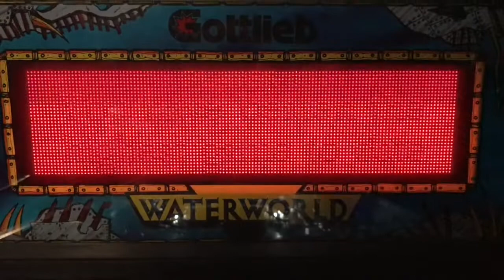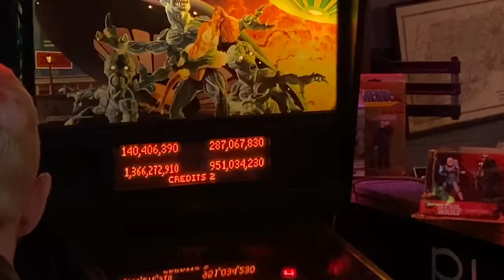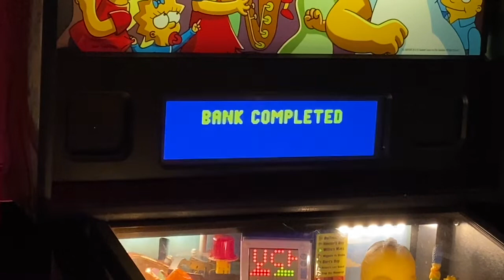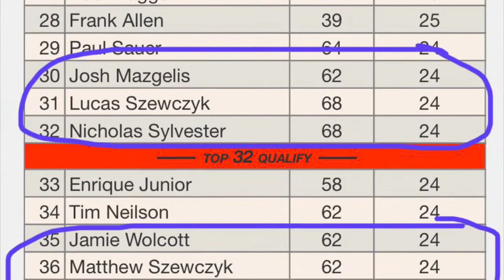New England Pinball League Season 23, Week 3 plus a slow motion slap save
As we get closer to new baseball card breaks we continue chronicling our pinball adventures in our weekly pinball league. Week three was not as kind to Matt as it was to Lucas as he had some killer ball 3's to stage comebacks to save his week. Also Matt explains a slap save and shows off an ugly one in slow motion.